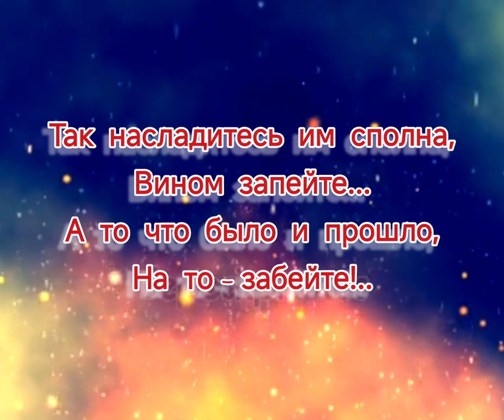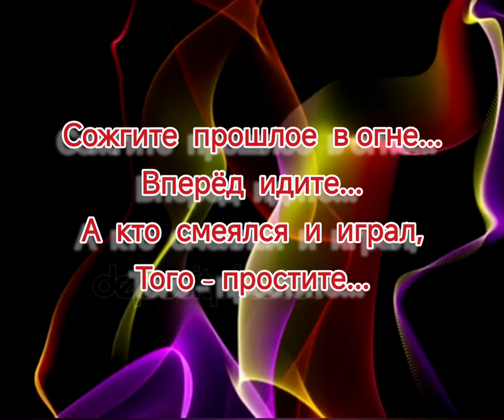Сожгите прошлое - Музыка Виктора Хоборова, слова Ланы Альтер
Demoversia.
Публикуемые материалы: фотографии, футажи, картинки взяты из открытых источников сети интернет без требования указания авторства (depositphotos). Я благодарен авторам, за возможность их использования в своей работе.

Сожгите прошлое
Лана Альтер

Сожгите  прошлое  в огне...
Гори  всё  прахом...
Не  сожалейте  ни  о чём,
Забудьте  махом,
Не  вспоминайте  о  плохом
И  о  хорошем...
Не  собирайте  под  столом,
От счастья  крошек...

Ведь  вы достойны  не  кусков
И  не  огрызков...
Лишь  стоит  руку  протянуть,
Пирог  так  близко...
Так  насладитесь  им  сполна,
Вином  запейте...
А  то  что  было  и  прошло,
На  то - забейте!..

Вас  не  любили? Ну  и пусть...
Вы  обожали...
Играли с  Вами?... Ну и что?
Ведь  Вы  не  знали...
Залижем  ранки... Не  беда...
И  улыбнёмся...
Утрём  слезинки  на  щеках...
Не  плачь!... Прорвёмся...

Вперёд  идите...
А  кто  смеялся  и  играл,
Того - простите...
Цена  назначена  всему
И  он  заплатит...
За  каждый  стон  и  боль  твою
Он  жизнь  растратит...

Так пожалейте же его,
Пускай уходит...
И  боль  - проходит...